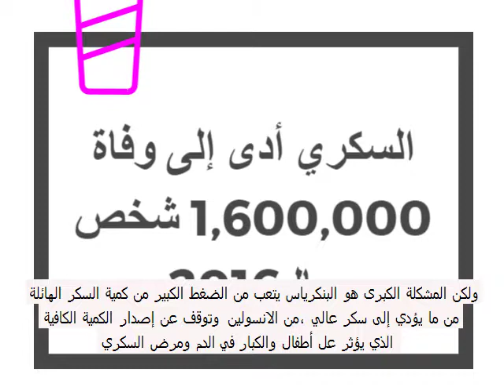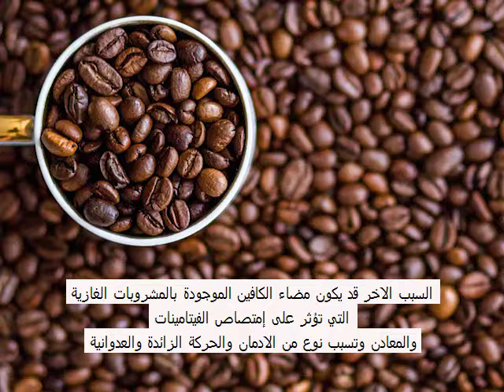المشروبات الغازية. وتؤثر على التحصيل الدراسي وقصرالقامة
المشروبات الغازية فيها 9 معالق سكر على الأقل بإعتراف شركات المشروبات الغازية. ويؤثر على التحصيل الدراسي وقصر القامة والمزاجات المتقلبة  عند الأطفال